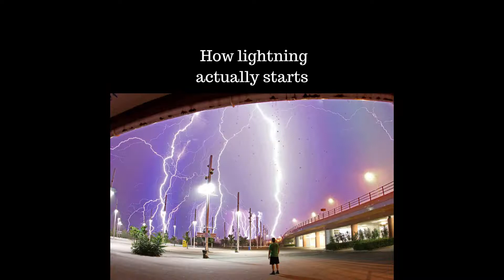Sneak Peek at SpaceTime with Stuart Gary S25E27 | Podcast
Your Sneak Peek at the stories featured in SpaceTime with Stuart Gary podcast - available via all podcast apps, YouTube and our websites Enjoy!